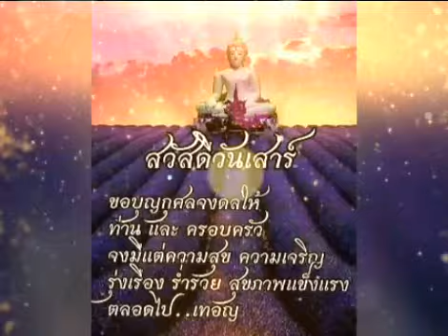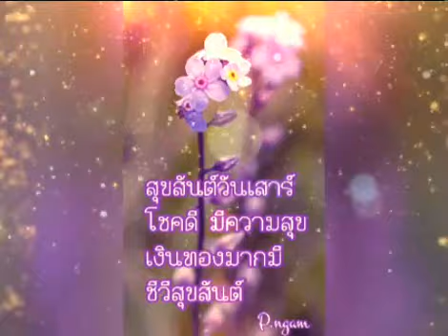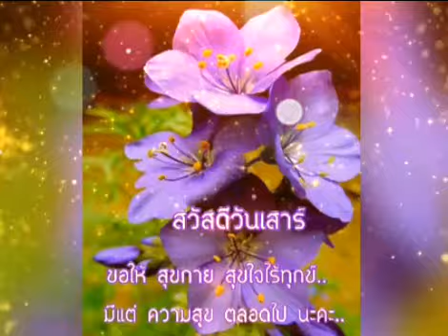สวัสดีวันเสาร์ ** ฝนชีวิต ** สุเทพ